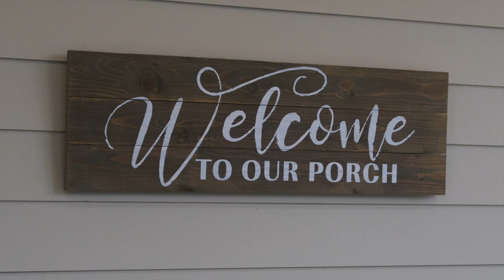Quarantine Cleaning | 2020 Spring Cleaning Motivation | Spring Clean Outdoor Porch with Me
In this quarantine cleaning / 2020 Spring Cleaning video, I am spring cleaning our outdoor porch spaces while we are in social isolation.  This is part of our quarantine cleaning /spring cleaning series.

♡ Our goal with this channel is to create AWARENESS FOR ADOPTION and a RARE GENETIC CONDITION (SETD5) as we give you a glimpse into our lives each week.

Bona Hardwood Floor Mop
Dyson Cordless Vacuum
O Cedar Spin Mop

We love Mail:
Our Blessed Life c/o Colleen Eubanks
100 Old Cherokee Rd.

If I partner with a company I will always disclose it here.  This video is NOT sponsored **This video was not made for children under 13 years of age. The target audience of this video is adults interested in homemaking and homeschooling.**